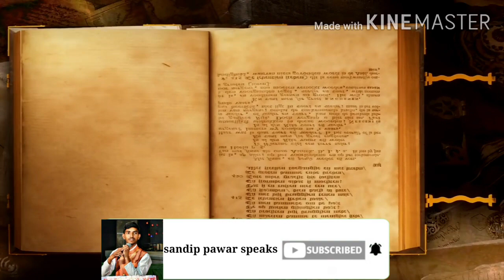कोण होते विठोजीराजे भोसले?? By Sandip Pawar Speaks